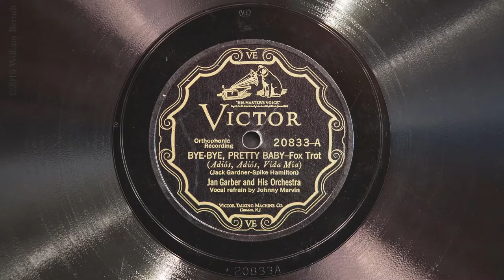Bye-Bye, Pretty Baby • Jan Garber and His Orchestra (Victrola Credenza)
Jan Garber and His Orchestra (with vocal refrain by Johnny Marvin) play “Bye-Bye, Pretty Baby” on Victor scroll record 20833-A, played on a 1926 Victor VE8-30X (Credenza) Orthophonic Victrola with a medium tone steel needle. Recorded July 21, 1927 in Camden, New Jersey.